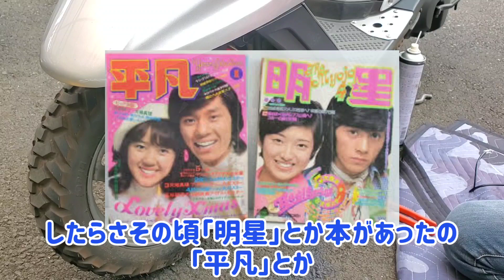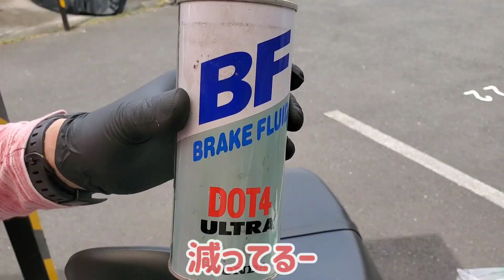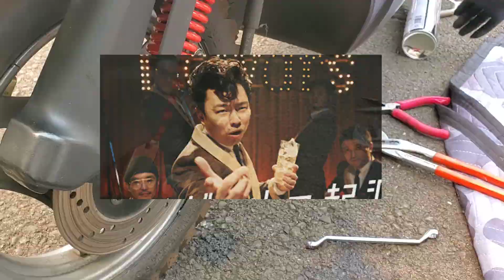作業が地味過ぎて音楽雑談盛り上がる【70's/80's/洋楽/アドレスV100/整備/メンテナンス】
00:00 説明&経過報告
01:50 80年代が青春時代だった
初めて自分で買った車は？
03:50 夢中になったカルチャー
小学生で初めて行った外タレコンサート
まだジョン・レノンは生きていた
05:34 お年玉で買ったギター
06:30 フルードを抜く地味な作業
07:44 行ったライブ
09:11 見たかったライブ
10:09 締め

今回はアドレスV100のブレーキパッドとブレーキフルードの交換なのですが…
作業自体がとても地味(毎度のこと)なあまり
作業とは関係ない話題で盛り上がってしまいました(´∀｀;)
一番多くこのチャンネルを見てくださっている年代が40代・50代・60代ということから
作業をする旦那さん(ピチピチの50代)が
ある曲のイントロを聴いた瞬間、雷に撃たれエレキを弾き始めた少年の頃の話
70年代、80年代の夢中になったミュージシャン達の話(…etc)をしております
70年代、80年代が正に青春時代だった！
という方には少し響く？内容かもしれません＼(^o^)／

ちなみに動画内でも話してますが
一番最初の洋楽ライブは
1977年のKISSでした(小学生の頃)

雑談多めの動画です

※全ての動画の企画・構成・編集は私たち夫婦で行っています

整備等に関しては、あくまで自己流でやっております。
動画の内容はあくまで参考程度に見て頂けると幸いです～(о´∀`о)